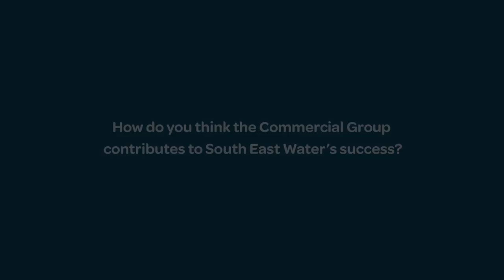Steve Davis- Credit Manager, Corporate & Commercial Group